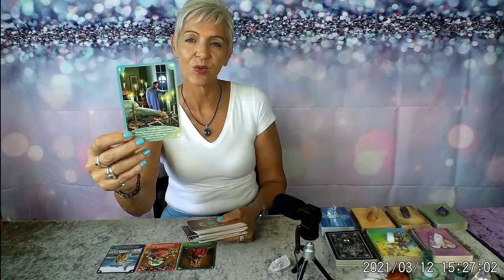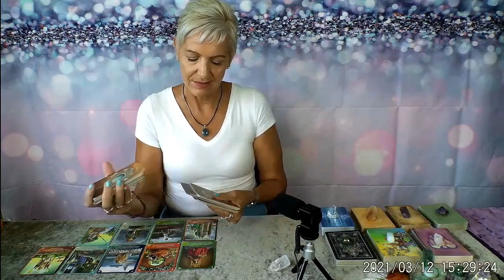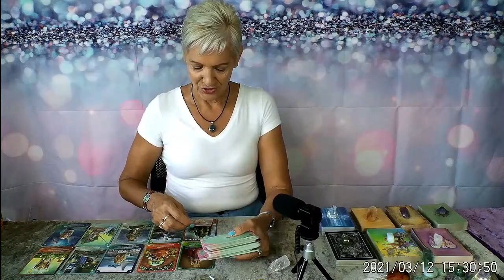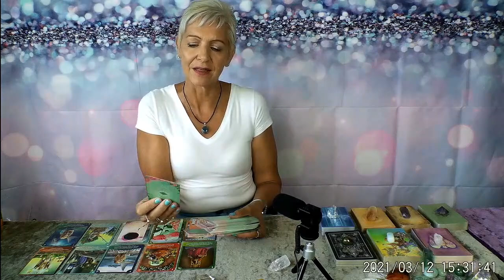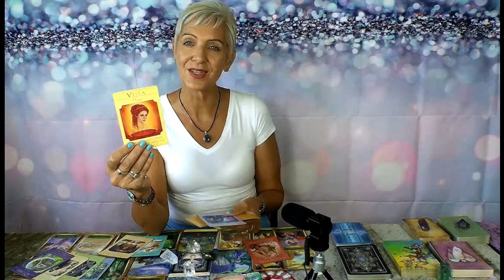Gemini *Celebrate - True Love, New Home & Financial Security* 15 - 31 March 2021 Predictions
So close to Success - Now is not the time to Give Up!  Gemini get access to Extended Forecast - click this

Gemini this is your 15 - 31 March 2021 Predictions with Rose Burnett, Mind Body Soul Balance Coach.

Attribution – Oracle Decks used in this Video:

- Precious Gems Oracle by Maxine Gadd | Blue Angel Publishing
- Ask An Angel Oracle by Toni Carmine Solerno | Blue Angel Publishing